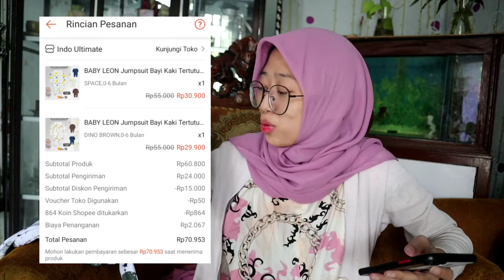review baju bayi online worth it ga? | persiapan perlengkapan bayi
hallo guys hari ini aku mau review baju bayi online worth it ga ya? ini aku beli baju bayi dishopee kira kira baju bayi murah atau mahal ya divideo kali ini aku review baju bayi murah dan kualitasnya sesuai dengan harga,  untuk yang low budget tapi masih layak dipakai  ini cocok banget. aku tidk hanya review tapi aku juga unboxing baju bayi ,daripada baca deskripsi aku mending yuk langsung tonton video aku divideo aku sudah lengkap dari unboxing, review , nama toko , voucher toko, cashback, geratis ongkir, dan harganya , selamat menonton ..